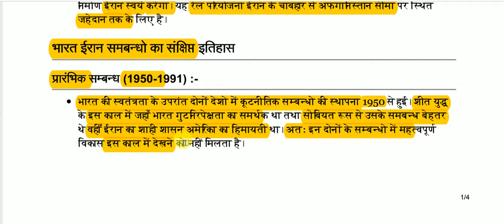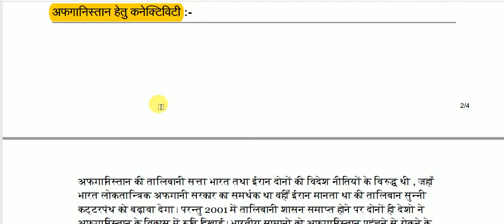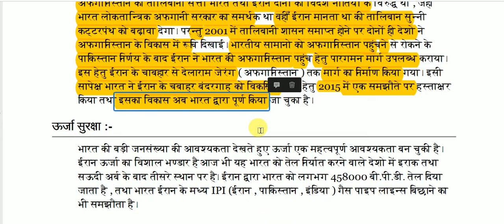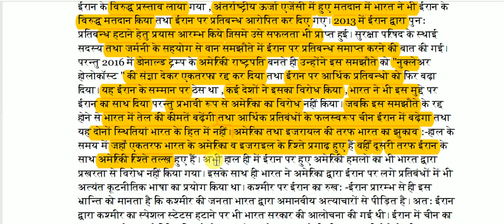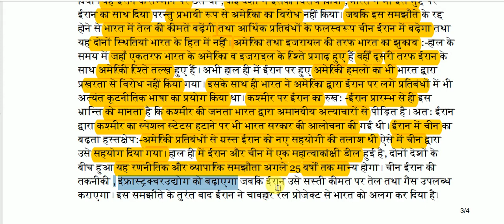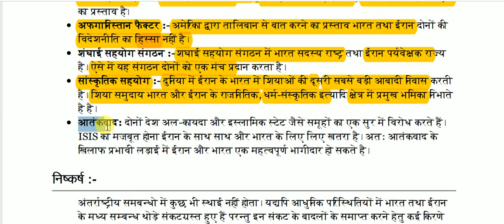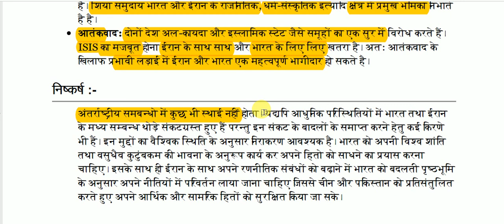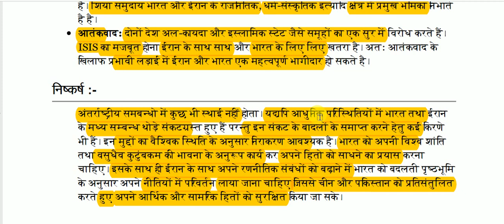भारत ईरान सम्बन्ध || India Iran Relations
India Iran Relations for All Competitive Exams like SSC, Railway, IB, Bank, UPSC, BPSC, MPSC, PCS, etc.